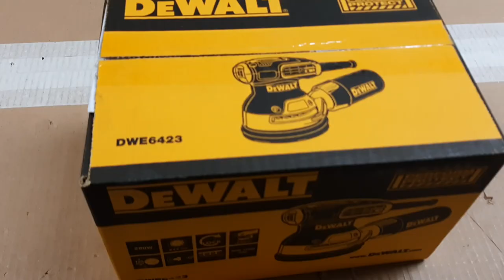DEWALT Random OrbitalSander DWE6423 Unboxing